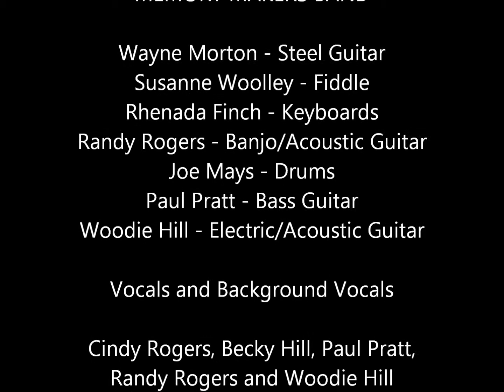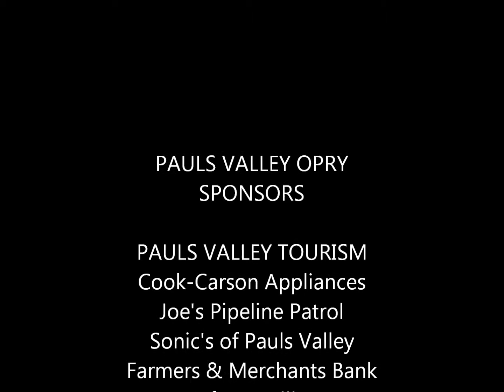Pauls Valley Opry - April 2014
Rachel Turpin's cover of "You'll Never Leave Harlin Alive"